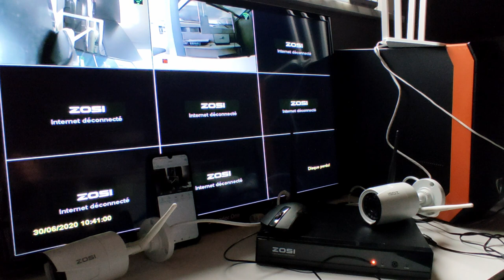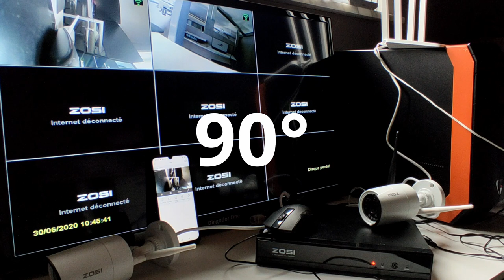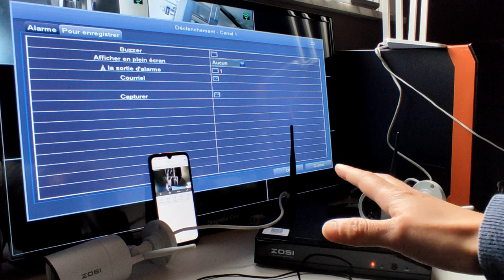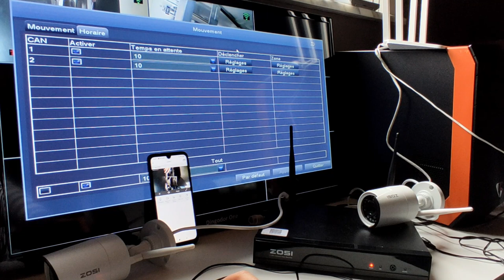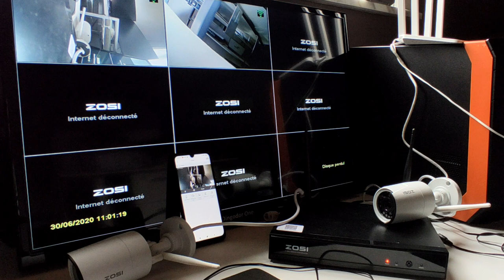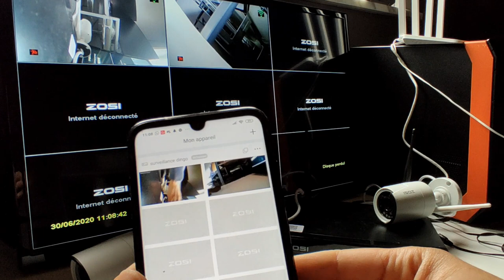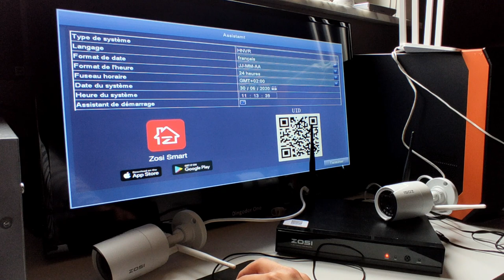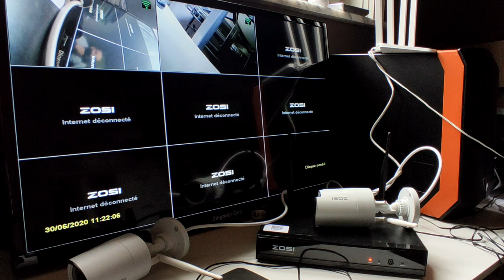Mon avis sur le kit NVR avec 2 caméras wifi de chez Zosi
Aujourd'hui, je vais vous donner mon avis sur le kit de chez Zosi .
Un kit composé d'un système d'enregistrement NVR avec 2 caméras wifi.